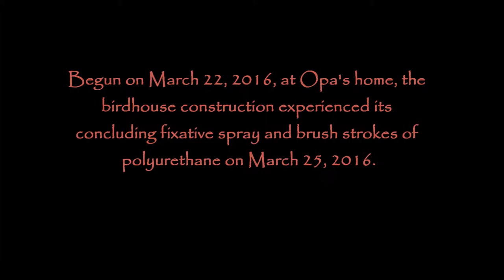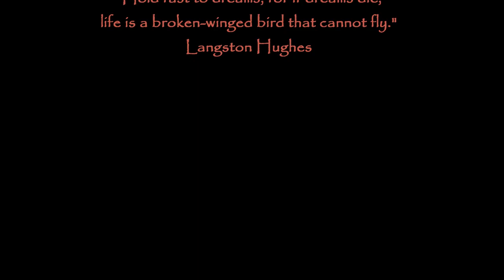Kat and Opa Create Artistic BirdhouseMy Movie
Opa David proudly presents a water-color art project completed by Kat, his nearly-six-years-of-age granddaughter, and Opa.